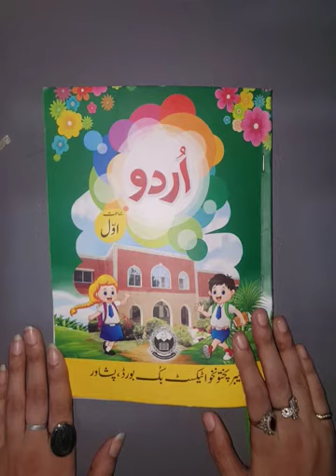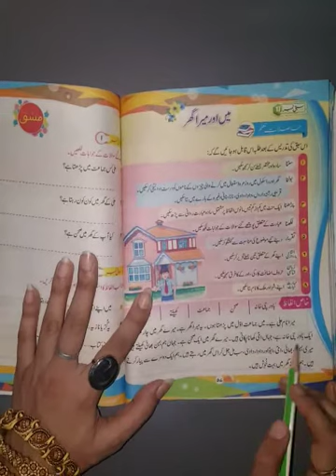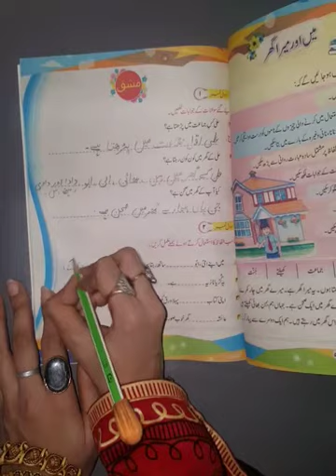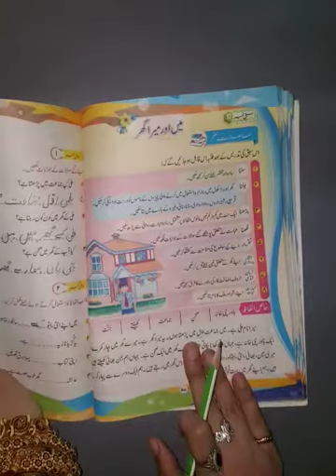Class 1st_Urdu_Unit 1 Reading & Exercise